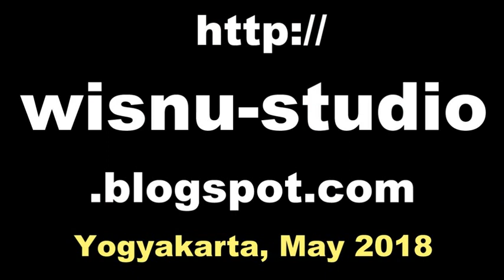PRAJURIT BREGODO Puro Pakualaman Yogyakarta - Upacara Ganti Dwaja [HD]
Kirab Prajurit Bregodo Puro Pakualaman dalam acara Upacara Adat Ganti Dwaja (pergantian bregada prajurit jaga) di lingkungan Puro Pakualaman Yogyakarta,

kirab budaya,
kirab pusaka,
kirab pusaka ponorogo,
kirab kerbau bule solo,
kirab kerbau keraton solo,
pawai obor,
pawai hantu,
pawai takbiran,
karnaval gondanglegi,
karnaval karanganyar,
karnaval malang,
bregodo kraton, bregodo lombok abang,
bregodo sleman, bregodo gentingan,